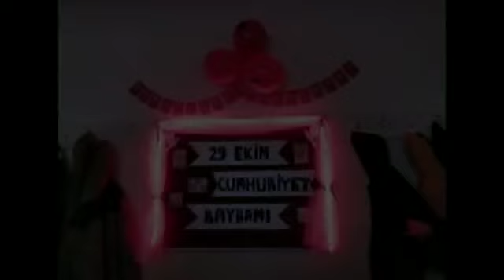ÇELEBİ Anadolu Lisesi OKUL TANITIM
‎Arzu Alper kişisinden video